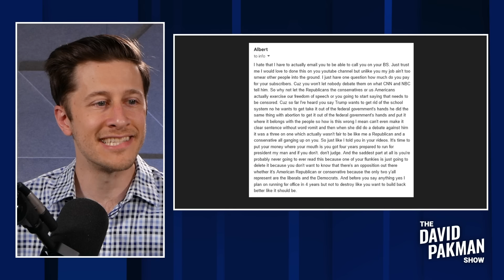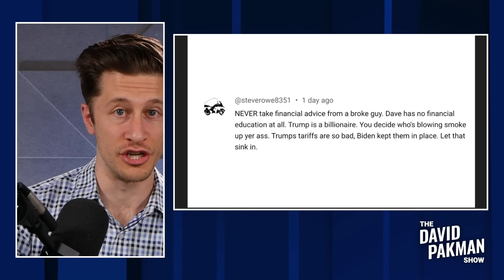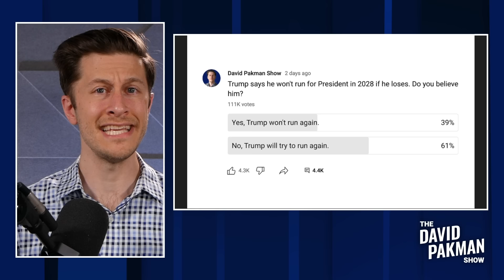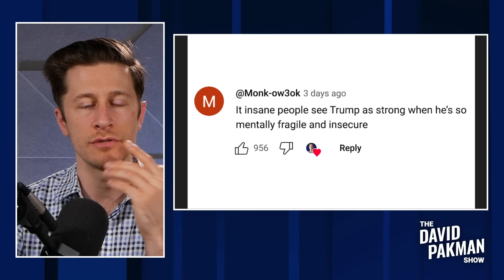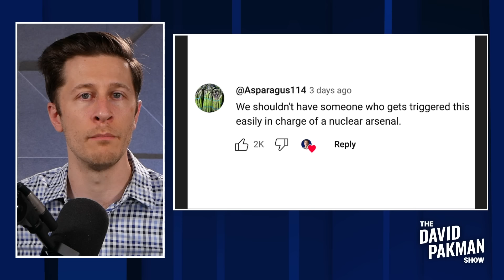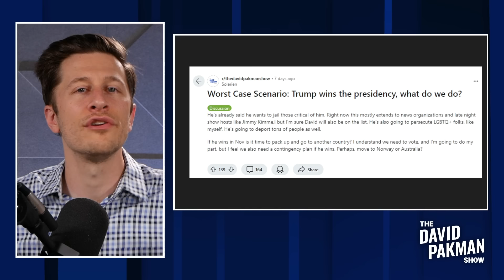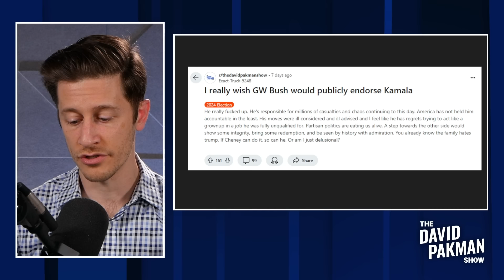NEVER take financial advice from a broke guy (David)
-- This week's Friday Feedback